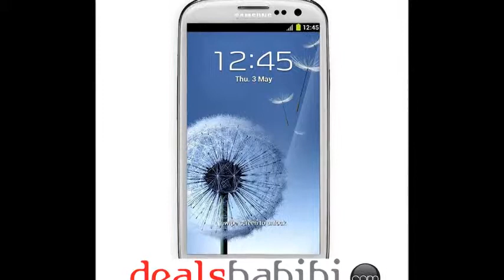Samsung-Galaxy-Online-Shopping--Store-Dubai-UAE-Middleeast-Best-Online-Shop-Dubai-UAE.mp4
Much lower prices than normal retailers. Start online shopping now with DealsHabibi!